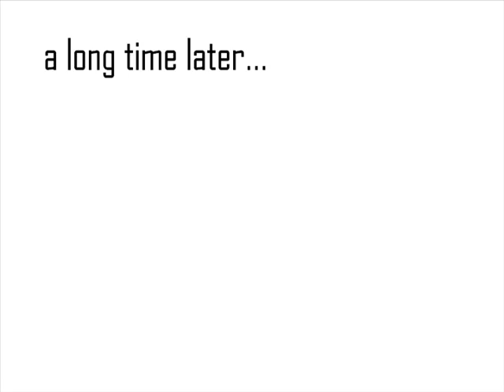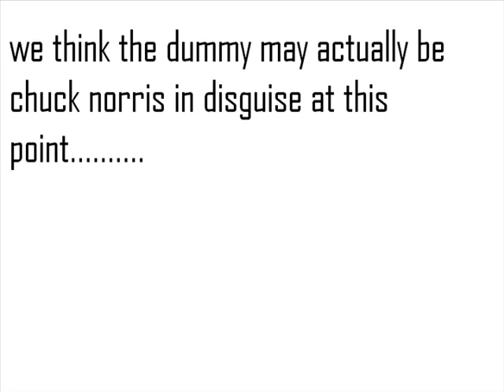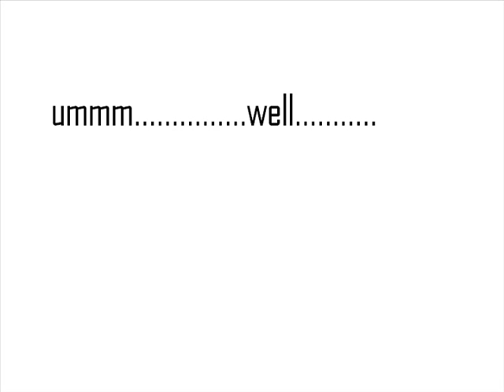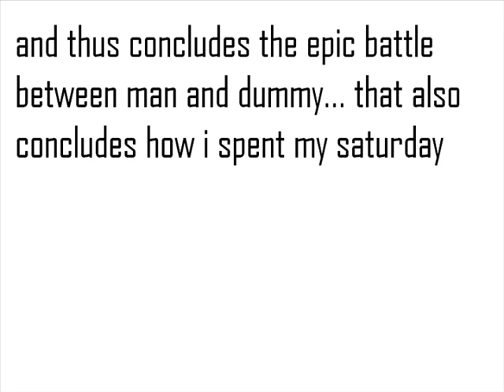bored people on WoW - killing a training dummy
a bunch of bored people with nothing to do decided to try to kill a lvl 100+ elite training dummy in Iron Forge